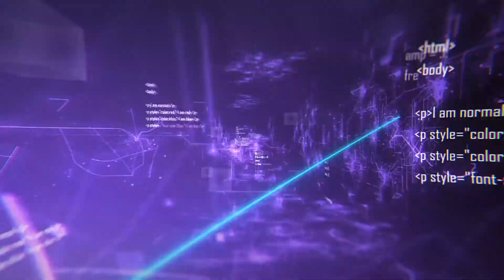Liz Marín, seis años detrás del volante de un metrobús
Nos comparte su testimonio sobre cómo llegó a operar metrobús y saltar algunos estereotipos panameños.